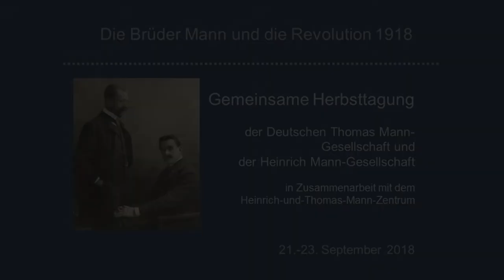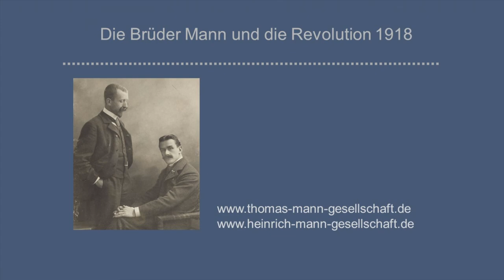Ira Klinkenbusch: Bruderpaar der Literatur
Inszenierung und Rezeption Heinrich und Thomas Manns im populären Diskurs der Weimarer Republik

Der Vortrag untersucht, wie Heinrich und Thomas Mann in autobiografischen und autofiktionalen Texten und Selbstaussagen Verwandtschaft und Bruderschaft als Argumentationsmittel nutzen. Diese Selbstinszenierungen werden gesehen als Reaktion auf zeitgenössische Diskurse, wie an der Popularisierung von biologischen und genealogischen Argumentationen gezeigt wird.

Vortrag bei der Herbsttagung "Die Brüder Mann und die Revolution 1918" (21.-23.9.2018), eine gemeinsame Tagung von Deutscher Thomas Mann-Gesellschaft und Heinrich Mann-Gesellschaft in Lübeck